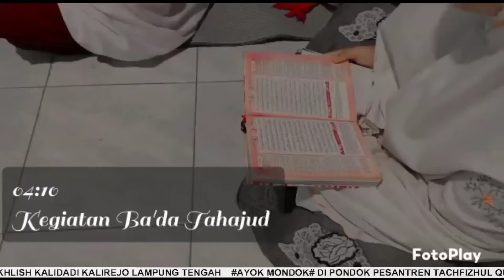Kegiatan Ba'da Tahajud Santri Tahassus Pesantren Al-Mukhlish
Kegiatan Bada Tahajud Santri Tahasus Pesantren Al-Mukhlish